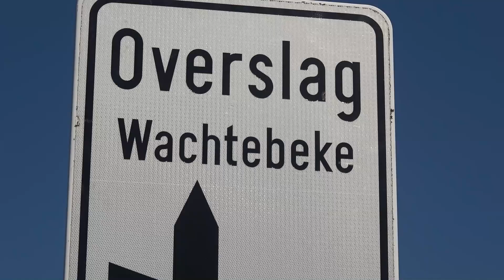sta op en zing - christoff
op 29 juli 2024 in Wachtebeke Overslag